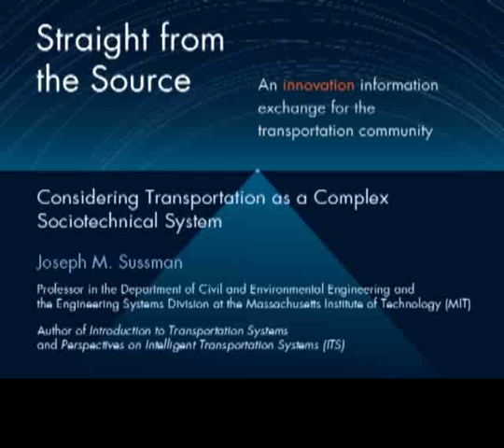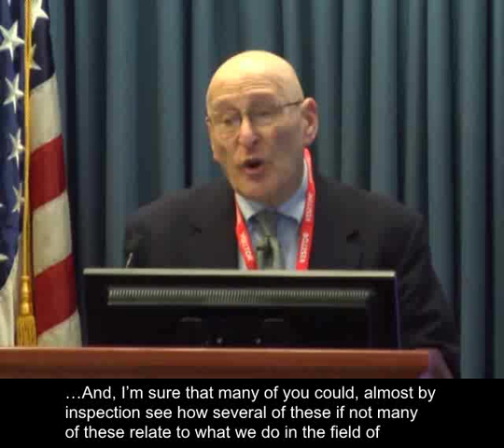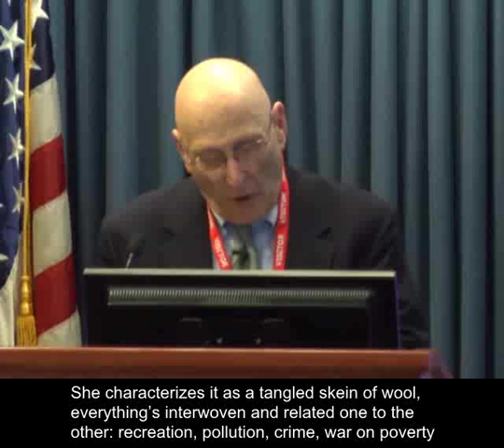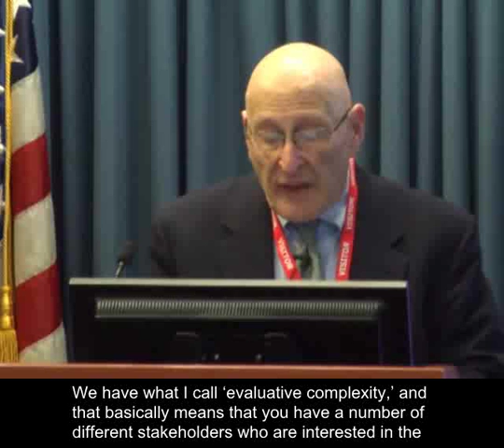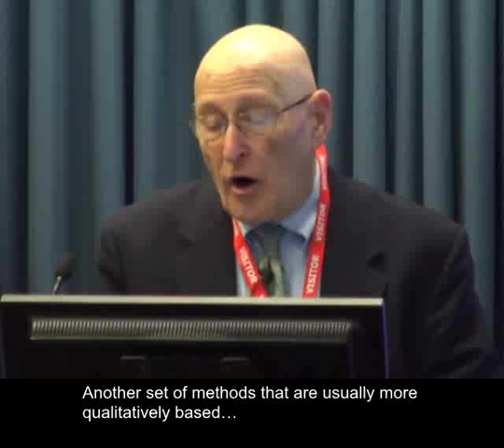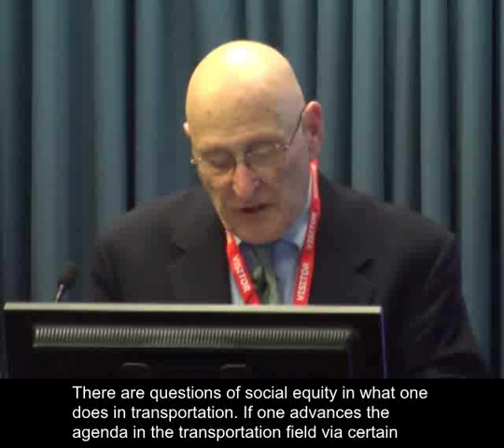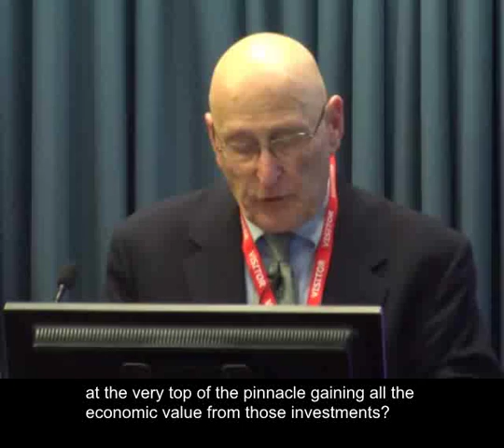Transportation as a Complex Sociotechnical System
Dr.Joseph M. Sussman speaks about transportation as a complex sociotechnical system. Dr. Sussman is the JR East Professor in the Department of Civil and Environmental Engineering and the Engineering Systems Division at the Massachusetts Institute of Technology.